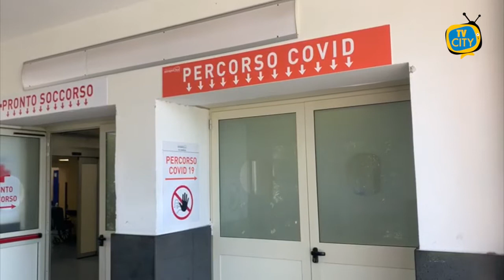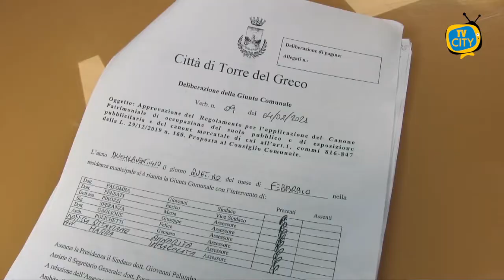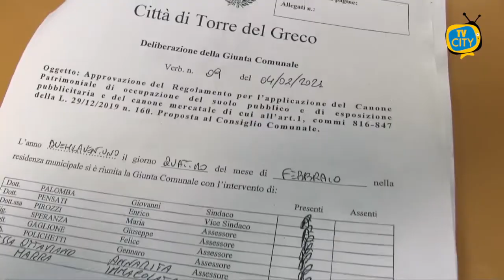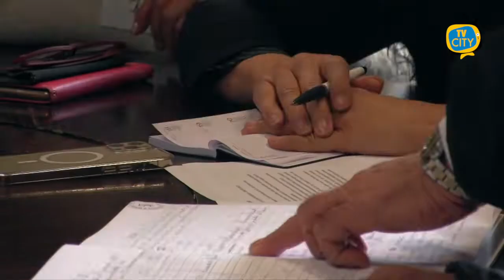TG del 05-03-2021: l'informazione quotidiana di TVCITY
In apertura consueto punto Covid nel vesuviano. Registrati 3 decessi a Torre del Greco ieri mentre a Castellammare attestati 105 nuovi casi.

In aumento del 49% i contagi nell’ultima settimana. Nelle prossime ore la Campania potrebbe diventare rossa. Abbiamo ascoltato anche i pareri del cittadini torresi.

Approvato ieri lo schema di bilancio in consiglio comunale. Finanziamenti ed esenzioni per le attività commerciali torresi. L’intervista all’assessore con delega al bilancio, Annarita Ottaviano.

Pronto un consiglio comunale monotematico per discutere la problematica dell’ospedale Maresca. Ai nostri microfoni la consigliera Romina Stilo e i rappresentanti dell’associazione Pro Maresca.

Fondi in arrivo per le associazioni sportive dilettantistiche. Ce ne ha parlato il deputato del Movimento 5 Stelle, Luigi Gallo.